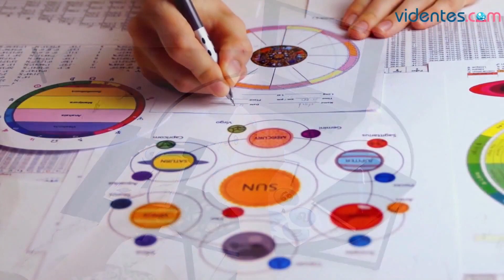HORÓSCOPO DIARIO 🔥💫🌝 GÉMINIS ♊️ MARTES, 12 DE DICIEMBRE DE 2023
Horóscopo de Géminis para hoy, martes 12 de Diciembre de 2023. El horóscopo para hoy: descubre tu futuro gracias a mi horóscopo diario para ti.